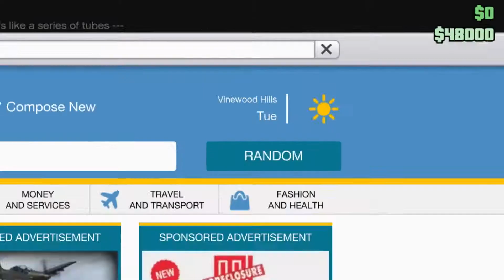Illegitimately Gained In-Game Money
GTA Online sucks. See me in Cops 'n Crooks.